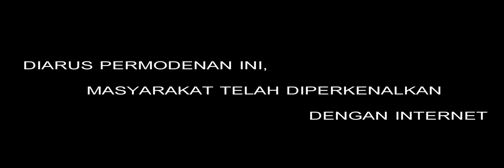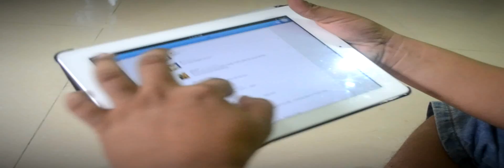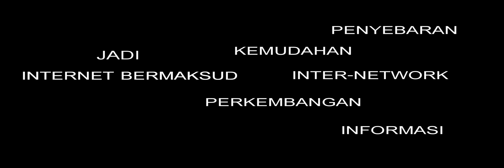Klik Dengan Bijak ( Internet Kepada Masyarakat)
Pertandingan Liga Remaja Kreatif
 SMK Bandar Penawar
Disediakan oleh : Ayuni , Shahera , Bazila , Deena ..

Sinopsis
"INTERNET KEPADA MASYARAKAT " MERUPAKAN SEBUAH VIDEO DOKUMENTARI PENTINGNYA INTERNET KEPADA MASYARAKAT . VIDEO INI TELAH DIAMBIL DI BANDARAYA JOHOR BAHRU. SEKUMPULAN PELAJAR INGIN MENGETAHUI TENTANG KEBAIKAN DAN KEBURUKAN INTERNET KEPADA MASYARAKAT SEKARANG . HAL INI MENUNJUKKAN BAHAWA INTERNET BOLEH DIGUNAKAN DI MANA SAHAJA TANPA MENGIRA USIA . OLEH ITU,KITA MESTILAH MEMANFAATKAN KEMUDAHAN YANG DISEDIAKAN DENGAN BETUL SUPAYA TIDAK MEMUDARATKAN SAHSIAH MASYARAKAT KINI.